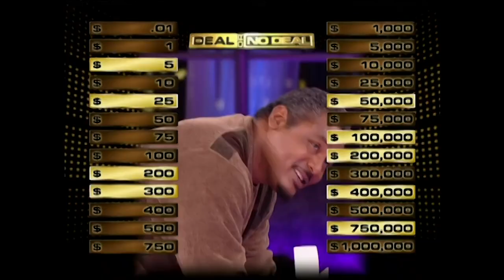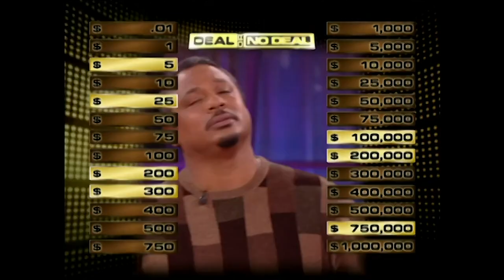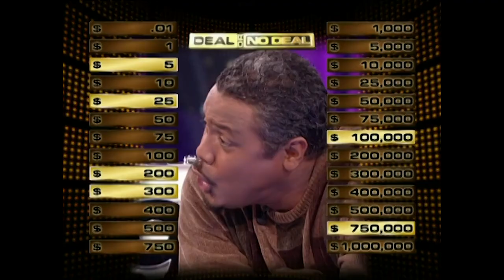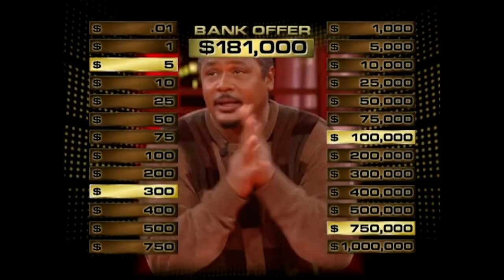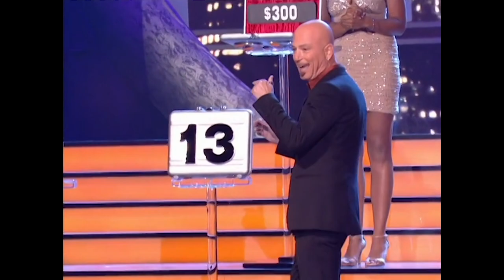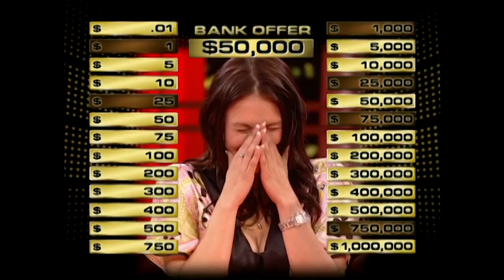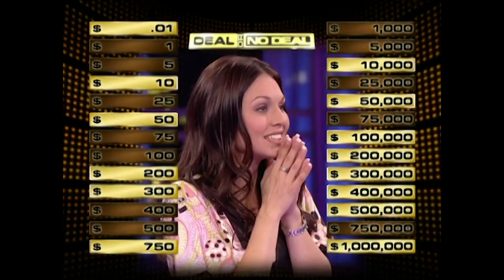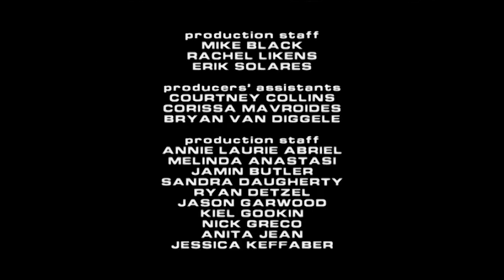Larren Colum came with his lucky UNDERWEAR! |Deal or No Deal US Season 3 Episode 38 | Full Episodes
Contestant Larren Colum came back to face the banker with his lucky underwear but will it be enough. With Special guest Cedric the Entertainer.